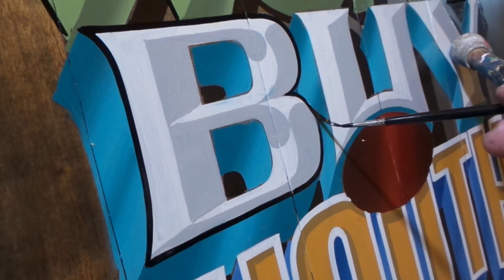Signwriting by John King. Painting a fine outline.